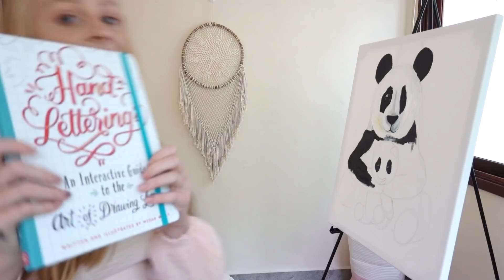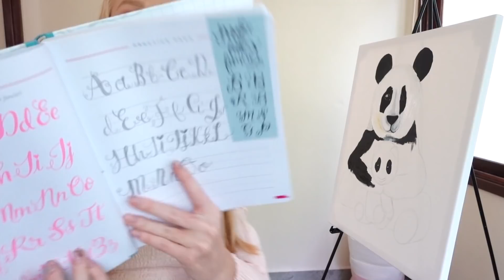MY NEW CRUSH REVEALED *Answering AWKWARD questions* WHILE PAINTING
Buy my coloring book 'All Things Mia Fizz' from @

Try it for FREE here: @

Fizz Sisters (me and my sister): @ters

Family Fizz (me and my family):  @izz

Super Sienna (my sister): @enna